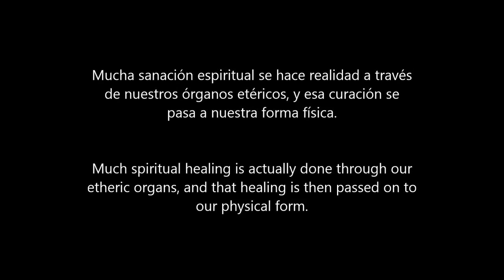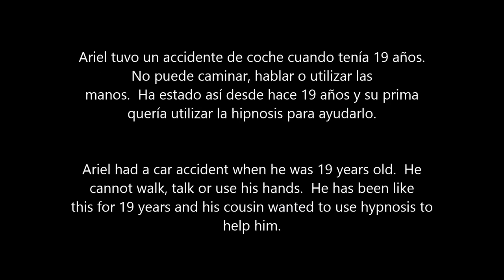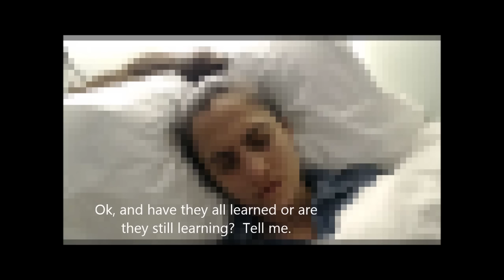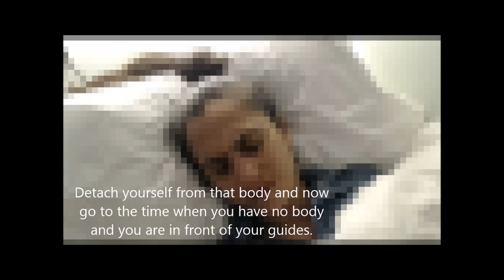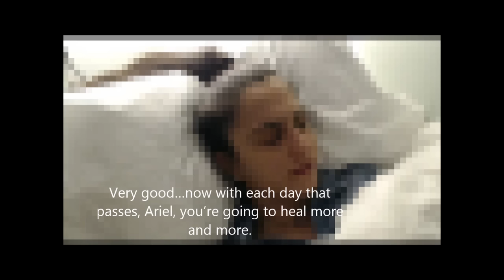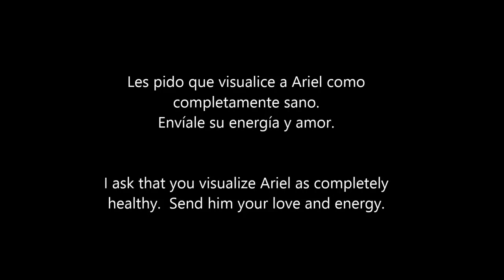025 Alba Weinman - Un Trasplante de órganos espiritual/A Spiritual Organ Transplant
Esta sesión de hipnosis fue facilitada por Alba Weinman en Miami, Florida.  Durante esta parte de la sesión, Alba se conecta con el yo superior del primo de su cliente que fue herido  en un accidente de coche hace 19 años. Ella hace una regresión a una vida pasada con él para encontrar la causa del accidente y lo ayuda hacer un trasplante de órgano espiritual.  Use la discrecióno y no tomes como verdad absoluta lo que escuches o veas.

Alba Alonso Weinman es una hipnoterapeuta en Miami, Florida y ha estudiado con Dolores Cannon (La técnica Sanación Quántica  (QHHT) y con Aurelio Mejia de Medellin, Colombia (Hipnosis Aureliana Introspectiva).

Para comunicarse con Alba Weinman, visite su página en español: albaalonsohipnosis.com.

This hypnosis session was facilitated by Alba Weinman in Miami, FL.  During this portion of the session, Alba connects with the Higher Self of the client's cousin who was disabled in a car accident 19 years ago. She does a past life regression on him to find the cause of accident and takes him through a spiritual organ transplant.  Use your discretion and do not believe everything you see or hear.

Alba Weinman is a Transpersonal hypnotherapist in Miami, Florida and has studied QHHT with Dolores Cannon and Introspective Hypnosis with Aurelio Mejia from Medellin, Colombia.

To contact Alba Weinman, visit albaweinman.com